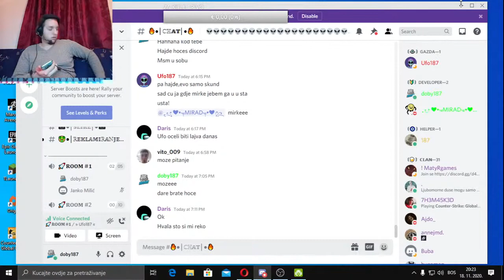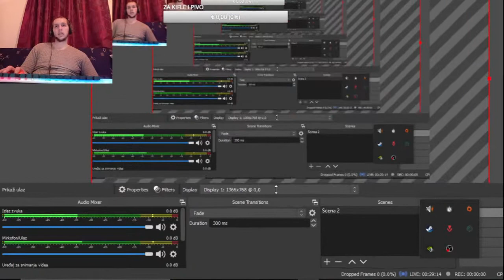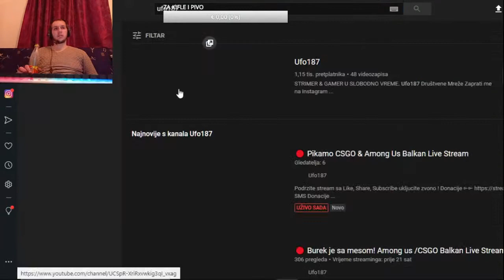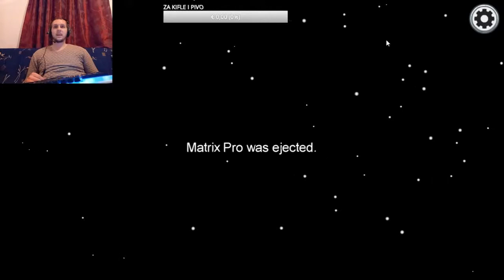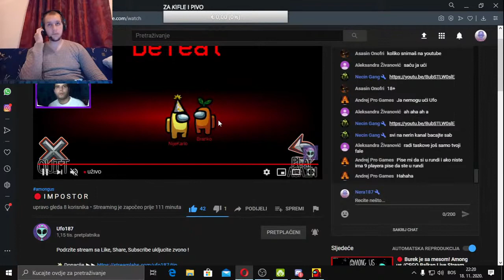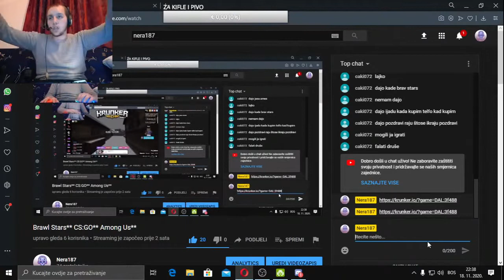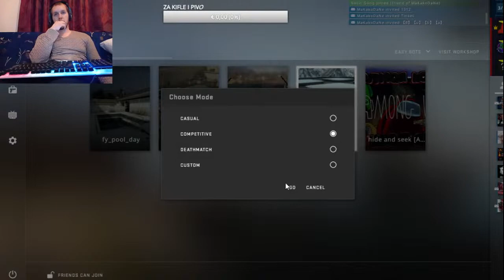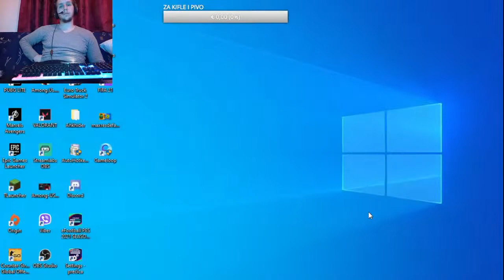Brawl Stars** CS:GO** Among Us**